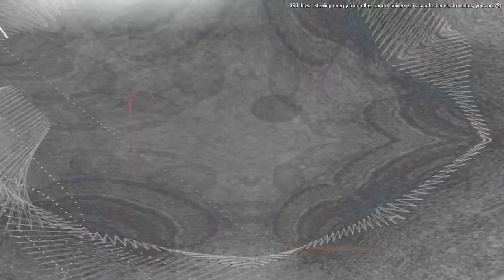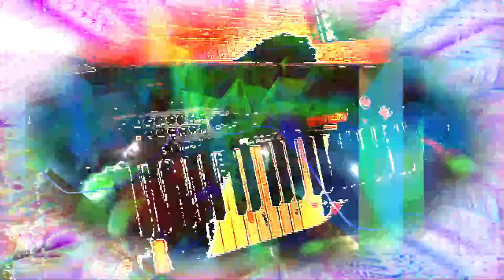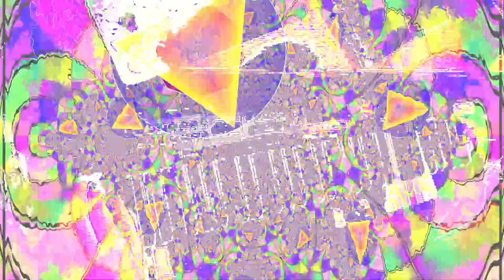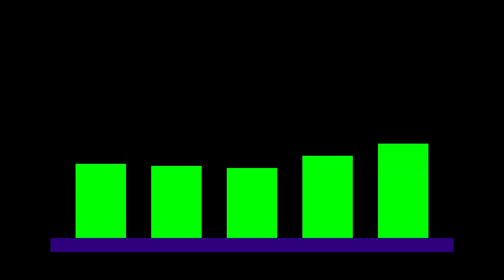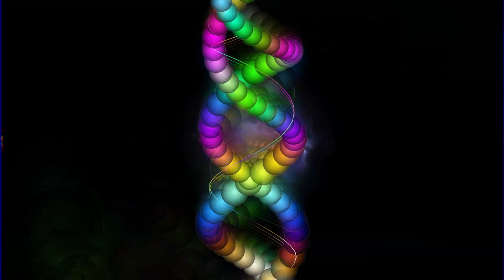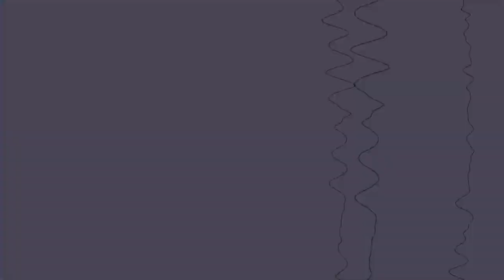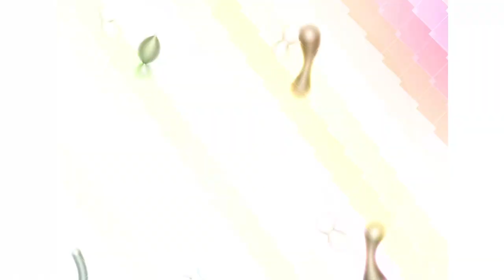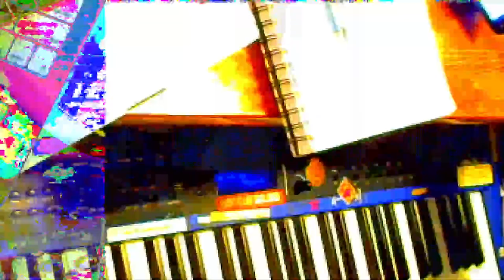[EPILEPSY WARNING] 2023 February 23 21 56 14 est bill newbold *Photosensitivity Warning*